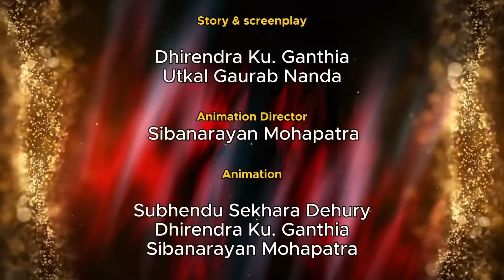ବାବୁ ମହଲ: ଧରା ପଡିଲା ସନିଆ | Babu Mahal # 174 'Dhara Padila Sania'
ଘରର ପ୍ରତ୍ୟେକ ସଦସ୍ୟ ଘରକୁ ଛୁଆଟିଏ ଆସିବାର ଖବର ଜାଣିବା ପରେ ଖୁସିରେ ନାଚି ଉଠନ୍ତି , କିନ୍ତୁ ତାହା  ପୁଅ କି ଝିଅ ହବ ଜାଣିବା ପାଇଁ ବିଭିନ୍ନ ପ୍ରକାରର ଉପାୟ କରିଥାନ୍ତି  ଯାହାକି ଏକ ଦଣ୍ଡନୀୟ ଅପରାଧ । ଏମିତି କିଛି କାହାଣୀକୁ ନେଇ ଏଥର 'ବାବୁ ମହଲ'ର ପ୍ରସଙ୍ଗ ହେଉଛି 'ଧରା ପଡିଲା ସନିଆ' ।

Babu Mahal # 174 :  Dhara Padila Sania  ( A funny odia animated cartoon web series from Dharitri Live )